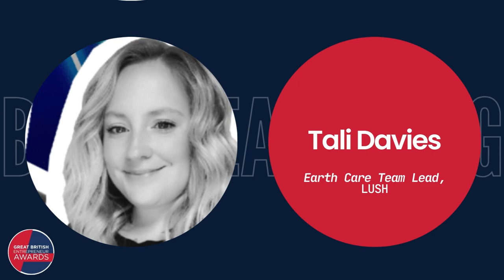Climate Session: Getting your Packaging Right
Welcome to "Climate Session: Getting your Packaging Right," brought to you in association with BT.

In our latest video, we host two exceptional guest speakers: Will King, Founder of the King of Shaves, and Tali Davies, Earth Care Team Lead at LUSH. Together, they will share their invaluable expertise, top tips, and advice on ensuring that the packaging of your product aligns with sustainability goals, while phasing out unsustainable practices.

As the world increasingly recognizes the urgency of addressing climate change, the importance of sustainable packaging has never been more critical.

Throughout this engaging discussion, you'll gain insights on:

🌿 The significance of zero waste packaging in minimizing environmental impact.
🎨 The art of sustainable packaging design and overcoming associated challenges.
🔄 Effective strategies to phase out plastic and transition towards more eco-friendly alternatives.
🌍 The role of consumer awareness and demand in driving sustainable packaging solutions.

This video serves as a guide for entrepreneurs, businesses, and individuals seeking to align their packaging practices with sustainable values.